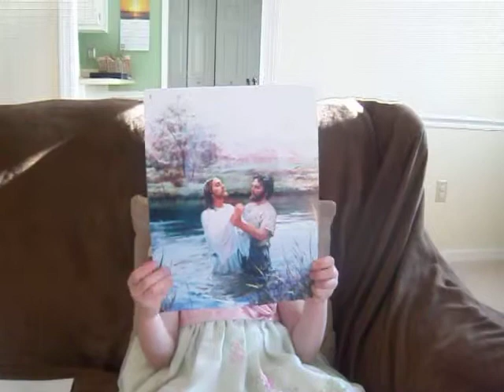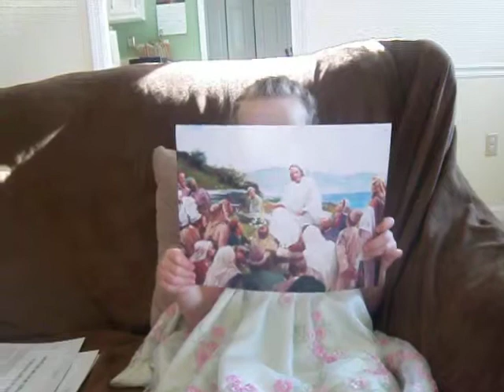Melynn talks about Jesus being her perfect example